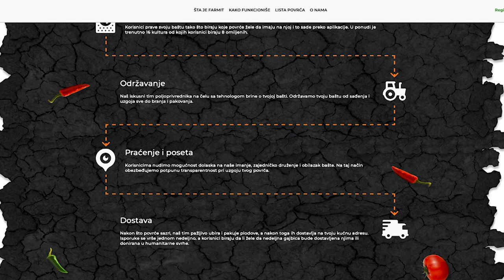IZNAJMI BAŠTU - jedinstveni koncept u Srbiji - FARMIT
Kako da imate svoje povrće a da ne ulazite u baštu?
Sagovornici:
Sava Pavlović - „Farmit“
Lazar Jovanović – „Farmit“
Facebook: Farma emisija o poljoprivredi